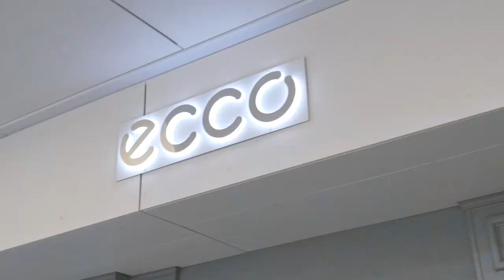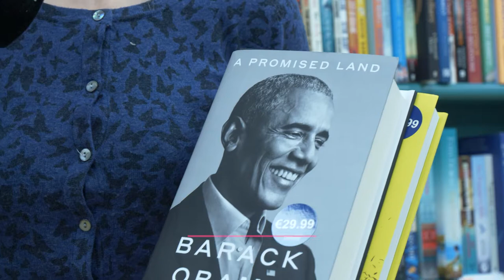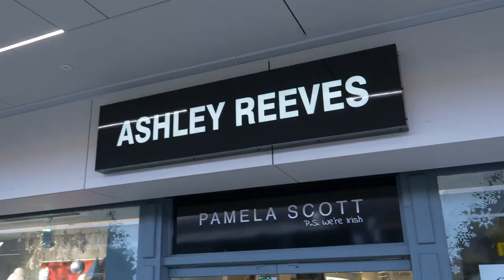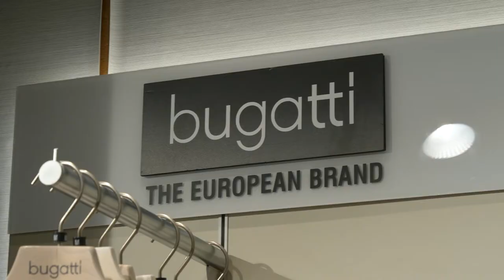Christmas Gifting at Stillorgan Village 2020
Buying Christmas presents for your friends and family has never been easier!

With over 50 stores to choose from with everything in one place, gifting couldn't be any easier.